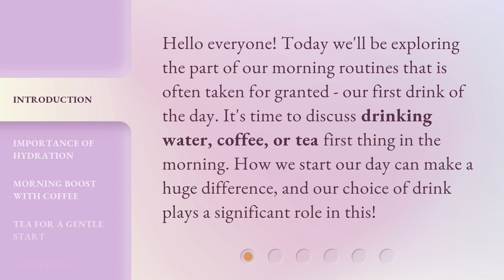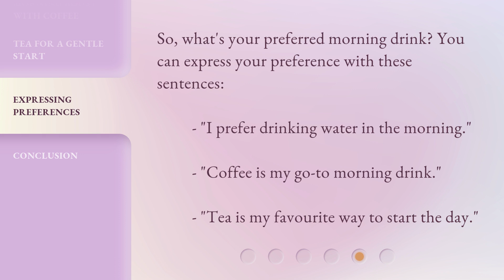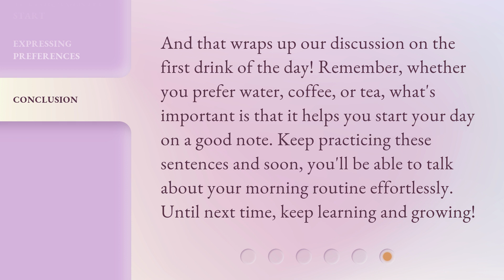Start Your Day Right: Water, Coffee, or Tea?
Start Your Day Right: Water, Coffee, or Tea? • Discover the best way to kick-start your day with our guide on whether to choose water, coffee, or tea as your first drink in the morning. Learn the importance of hydration, the morning boost of coffee, and the gentle start with tea. Express your preference and find your perfect morning drink!

00:00 • Introduction - Start Your Day Right: Water, Coffee, or Tea?
00:32 • Importance of Hydration
01:00 • Morning Boost with Coffee
01:20 • Tea for a Gentle Start
01:43 • Expressing Preferences